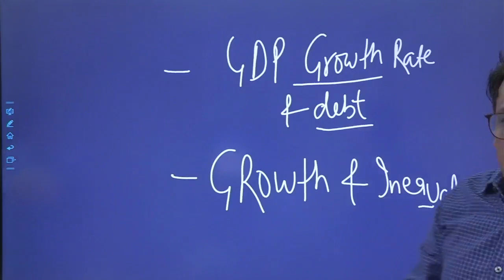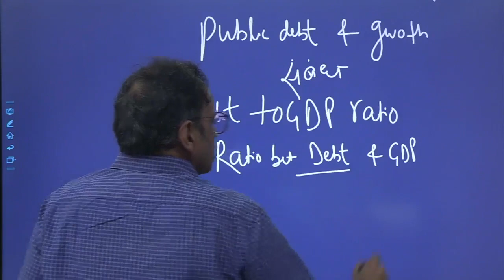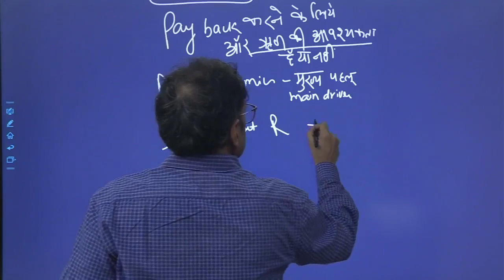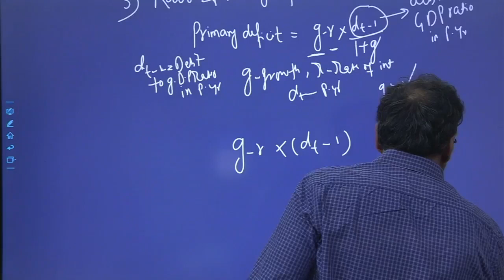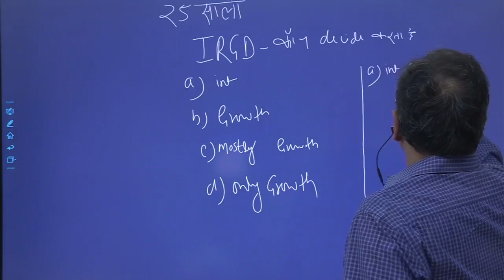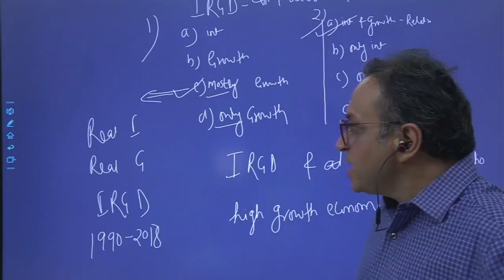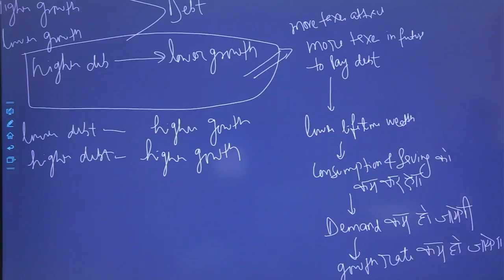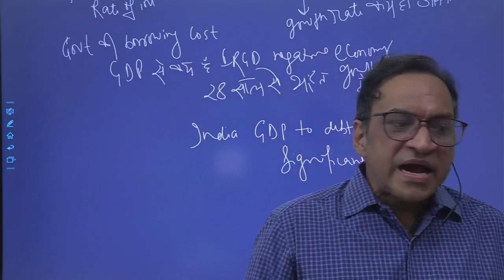IAS Preliminary Class 5 (GDP & Growth Rate, Debt & Growth and Inequality) By Virendra Ojha Sir